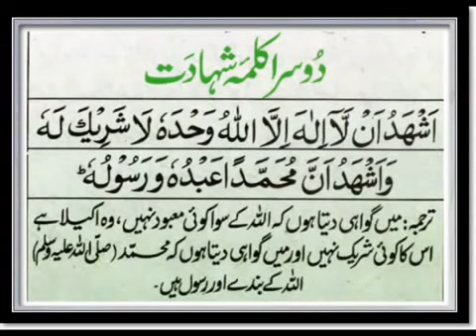November 21, 2023